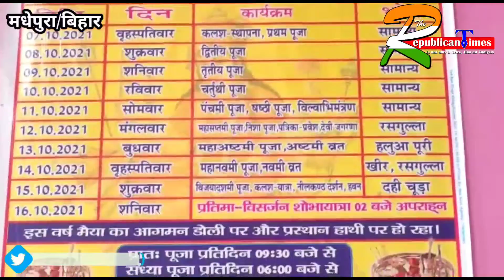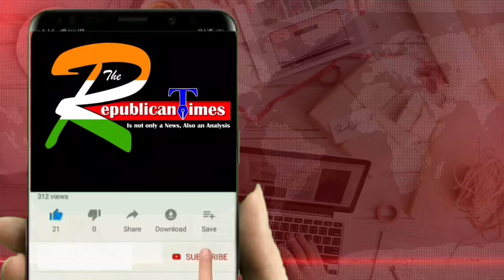Republican Times II कलश स्थापना के साथ शारदीय नवरात्र शुरू, मंदिरों में उमड़ी श्रद्धालुओं की भीड़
Hi,
Welcome to The Republican Times YouTube News channel
About US :